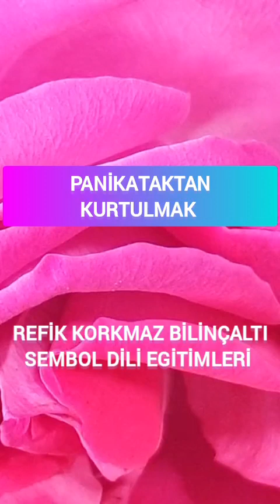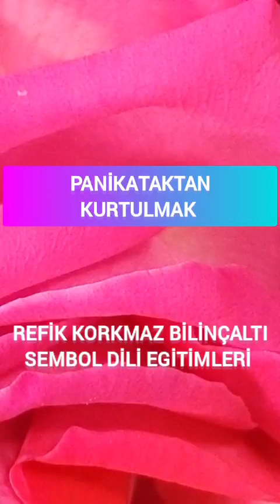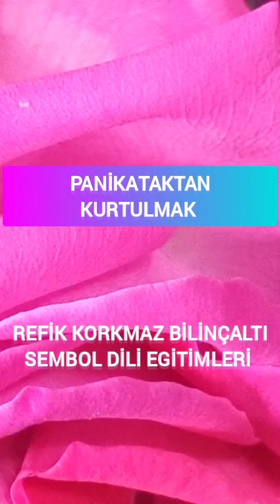Panik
BİLİNCALTI SEMBOL DİLİ KURUCUSU REFİK KORKMAZ'IN 6 YILDIR VERDİĞİ VE GELECEKTE VERECEGİ DERS VİDEOLARINI FACEBOOK KAPALI GRUPLARINDAN İZLEYEREK ÖĞRENMEK,
EGİTMENLİK SERTİFİKASI DAHİL
BİR MODÜL EGİTİM ÜCRETİ 3.000 TL;
9 MODUL ÜCRETİ: 27.000 TL.
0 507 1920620